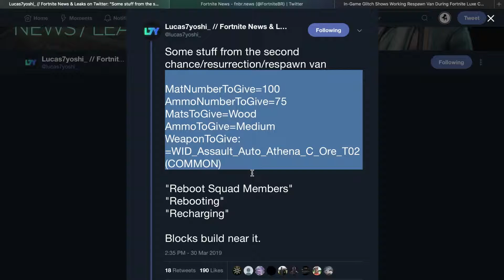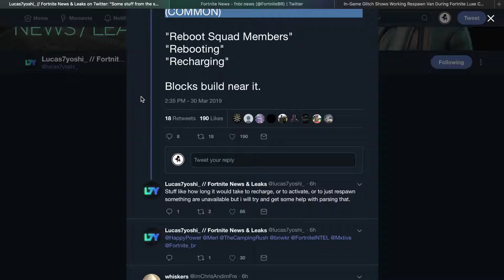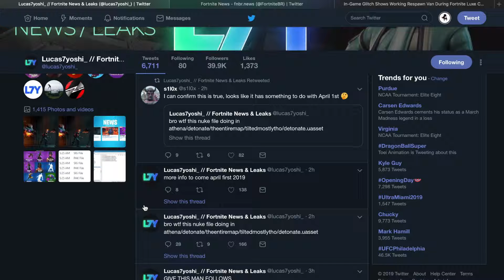RESPAWN VEHICLE DETAILS!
Do what you love and love what you do!

Special shoutouts
Nafanael for the logo and our brand new outro!